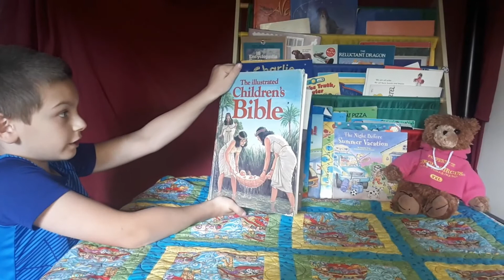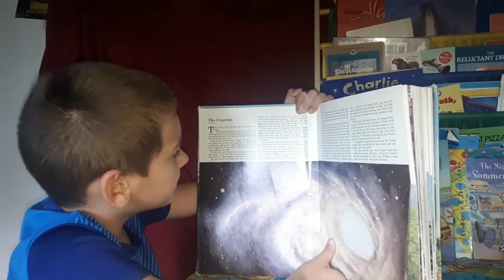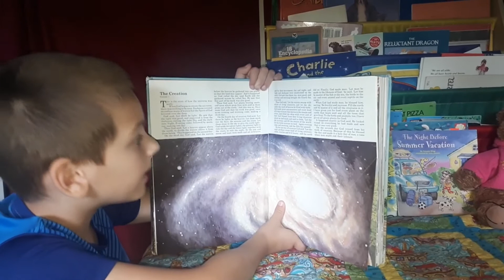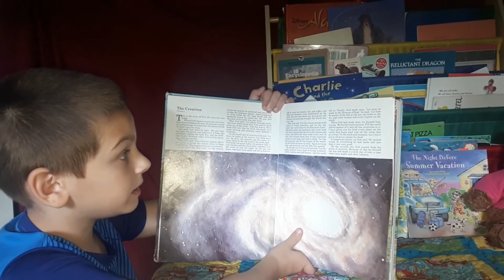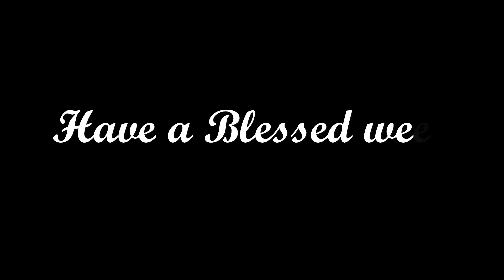Episode 34: Sunday Edition- The Creation